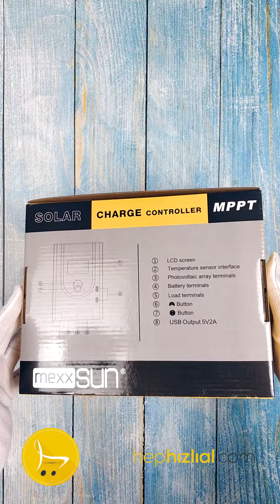Mexxsun MPPT 30 A 12/24 V Şarj Kontrol Cihazı (MPJ30) Kutu Açılımı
Cihaz rüzgar ve güneş enerji sistemlerini kullanır.
Güneş paneli voltajı 100v olması ve MPPT özelliği
verimlilik sağlar. Giriş kaynağı belirlendikten sonra
istenilen voltaj değerine göre seri bağlama yapılabilir.

ÖNE ÇIKAN ÖZELLİKLER

Aşırı boşalma, aşırı şarj, aşırı yük ve kısa devre
durumlarında cihaz kendini kapatarak korur. Bu sayede
güvenli kullanım sağlanır.
MPPT özelliği sayesinde üretilen elektriği aküleri
verimli şarj ederek aşırı yüklenmeye engel olur.
Sıcaklık kompanzasyonuna sahiptir.

Güvenli Kullanım

Mexxsun şarj regülatörü bulutlu havalar ve güneşin gün
içindeki durumundan etkilenmemenize yardımcı olur.
Ters akım koruması sağlayan ürün, panellerin gece
aküleri boşaltmasını önler.

LED Ekran Kontrolü

Basit ve anlaşılabilir LED ekranı sayesinde aküllerin
seviyesi ve panellerin durumunu anlık olarak takip
edilebilir. Dijital otomatik algılama sistemi ile voltaj
değerleri görülür. Bugüne kadar toplam kaç Ah aküyü
şarj ettiği bilgisini de ekrandan görebilirsiniz. Toplam
Ah şarj bilgisi resetlenebilir. Ekranda yer alan butonlar
sayesinde cihaz yönetimi kolaylıkla sağlanır.